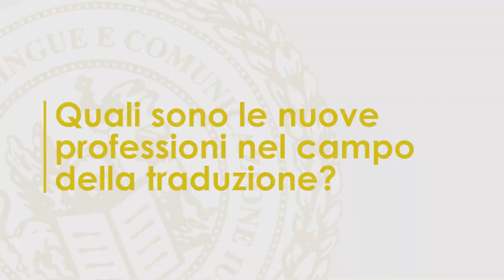Spotlight IULM - Le nuove professioni della traduzione - Francesco Laurenti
Quali sono le nuove professioni nel campo della traduzione?
Risponde Francesco Laurenti, docente di Storia e tecniche della traduzione all'Università IULM di Milano.